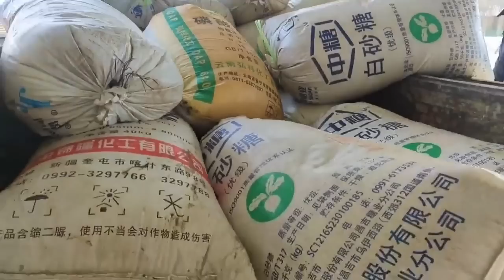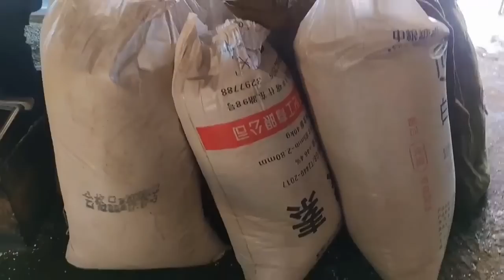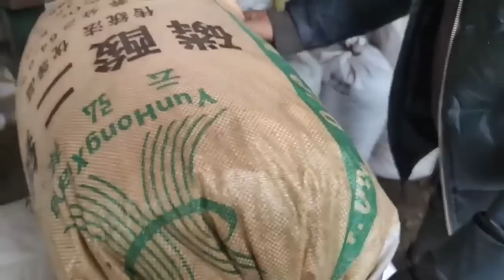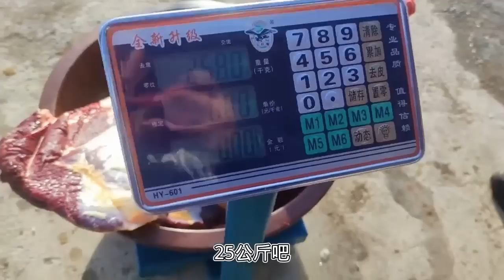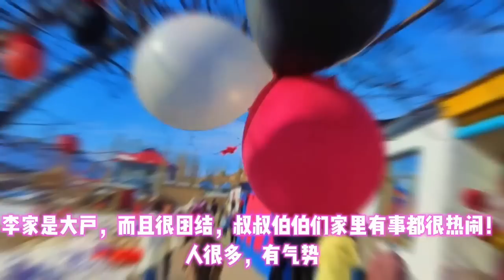牧区姑娘挖几袋蒲公英，听说可以泡茶喝，最后能晒多少呢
三农领域创作者, 百里画廊779县道经营民宿，有自己养蜂场 一个90后努力奋斗的姑娘，热爱旅游，拍摄，喜欢做自媒体，宣传家乡